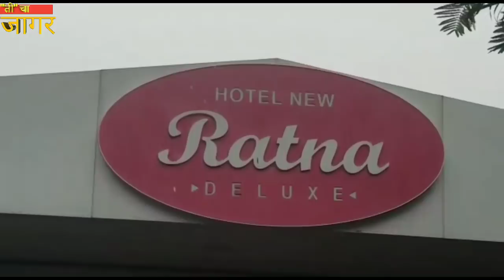Trafficpolicesangliखाकीचा माज आणि हिंस्त्र गुन्हेगारsharvari pawar editor